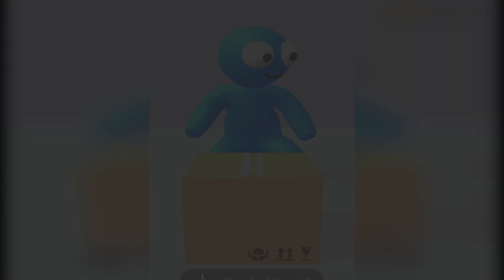ЭВОЛЮЦИЯ ОТКРЫТИЕ КОРОБОК, МАКСИМАЛЬНЫЙ УРОВЕНЬ! | Unpack & Fight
Сегодня мы поиграем в игрушку под названием Unpack & Fight
В этом ролике ЭВОЛЮЦИЯ ОТКРЫТИЕ КОРОБОК, МАКСИМАЛЬНЫЙ УРОВЕНЬ!